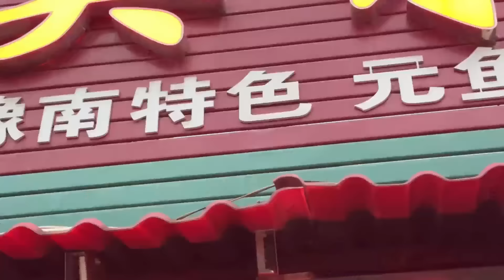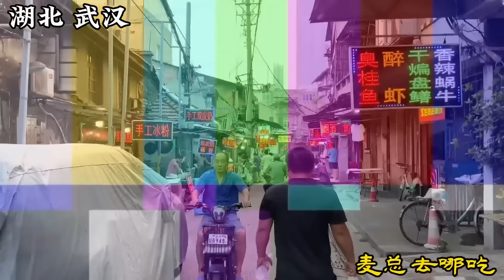河南信阳，光山乡镇美食泼河三大盆，一盆甲鱼两斤油，够味够香#麦总去哪吃